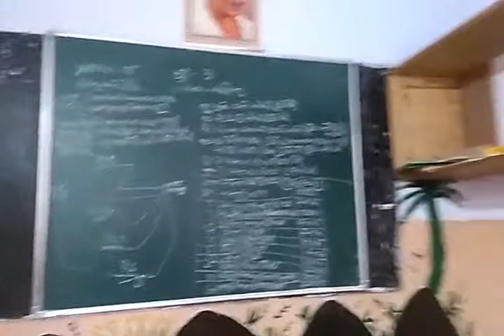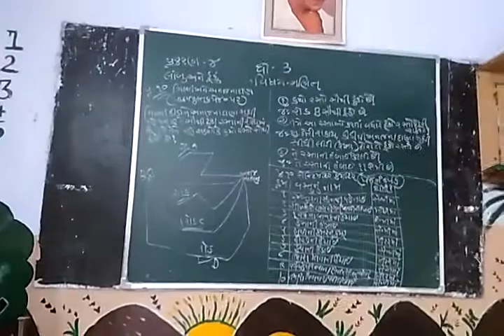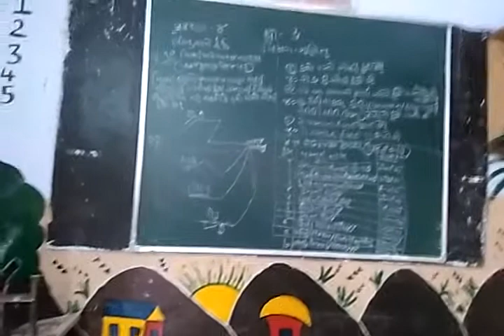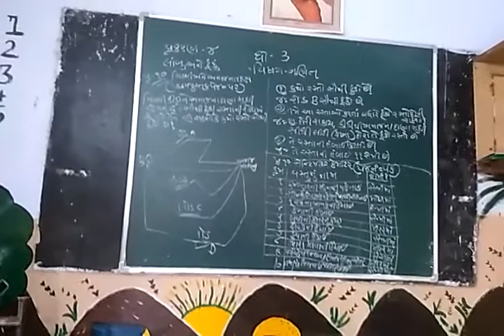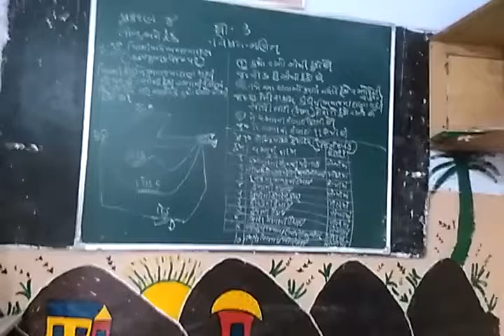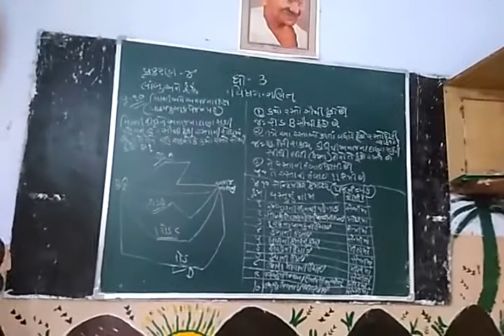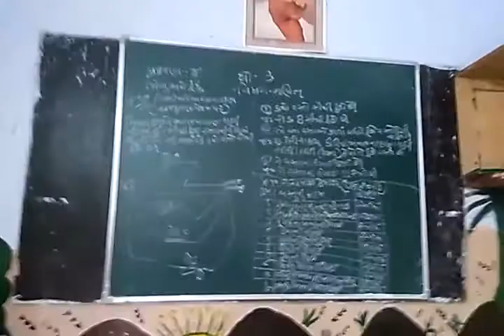4 August 2021(2)